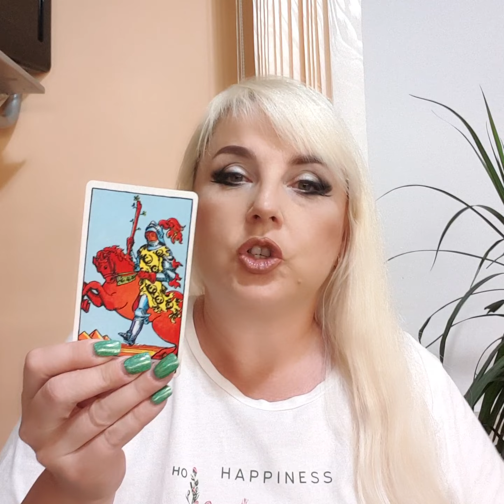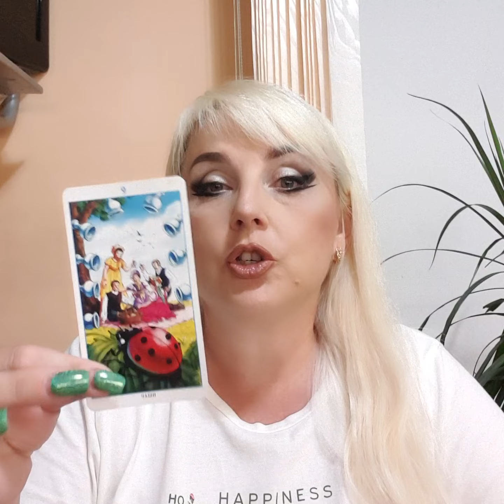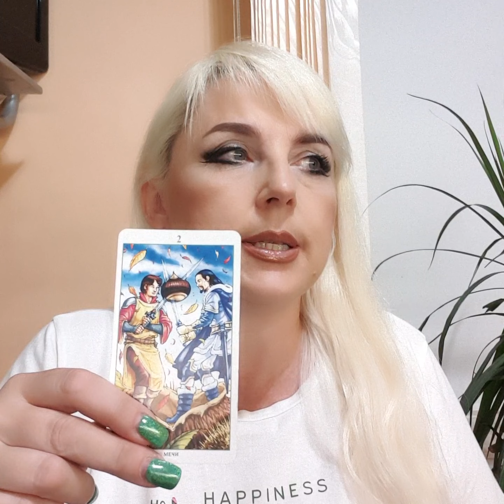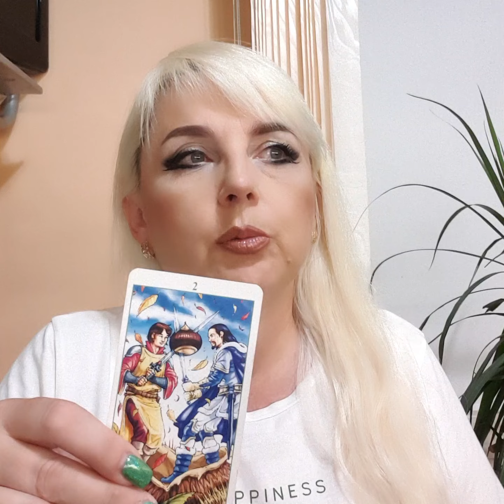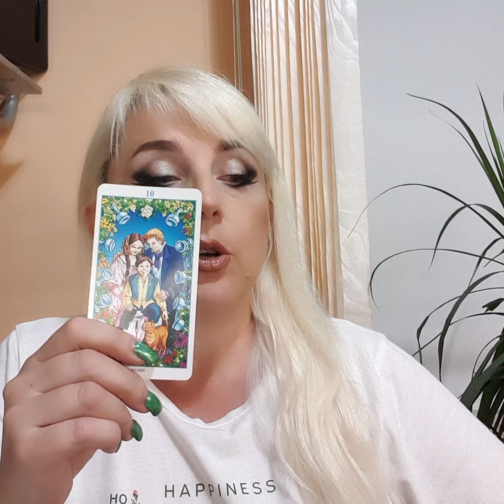КАРТА ДНЯ - 11 ИЮЛЯ - ВСЕ ЗНАКИ ЗОДИАКА, ТАРО НА СЕГОДНЯ#taro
Личный таро расклад Таро прогноз КАРТА ДНЯ, НА ГОД , НА МЕСЯЦ ,НА ДЕНЬ для каждого знака Зодиака.  советтаро тарогадани гаданиебесплатно таропредсказание прогнознамесяц раскладнаотношения.